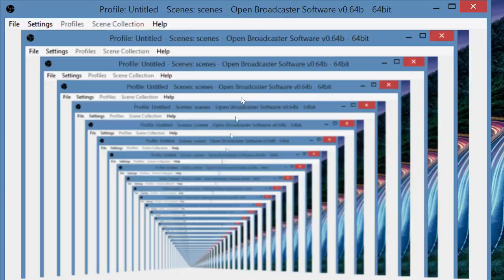gaming videos 08